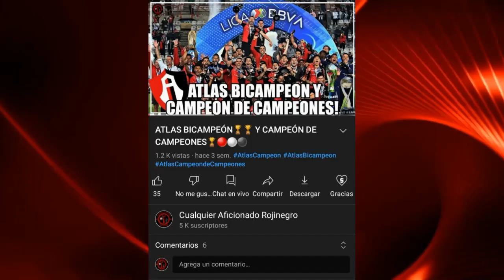¿UN REFUERZO MAS PARA ATLAS? - NUEVO DT DEL ATLAS FEMENIL - ALTAS, BAJAS Y RUMORES DE ATLAS